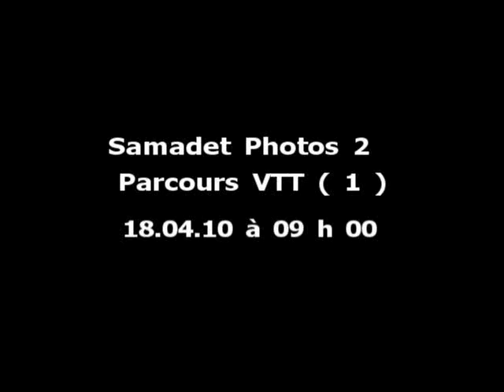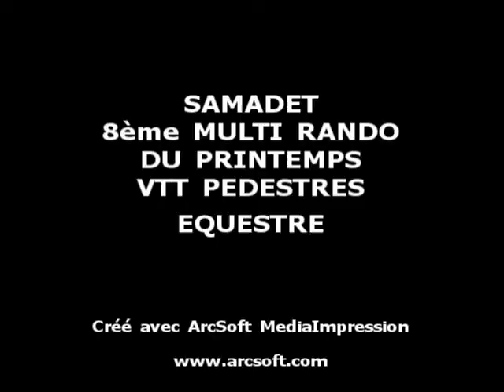18.04.10 Samadet Photos Parcours Sous Bois 1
Samadet 8ème Multi-Rando du Printemps VTT - Pedestre- Equestre